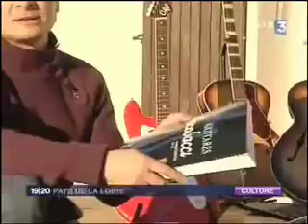Roger Jacobacci - 19-20 FR3 Pays de la Loire - 10/01/2009 - Vincent Calcagni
Roger Jacobacci - 19-20 FR3 Pays de la Loire - 10/01/2009 - Vincent Calcagni - Jean-Claude Bompais - Samuel Brosset